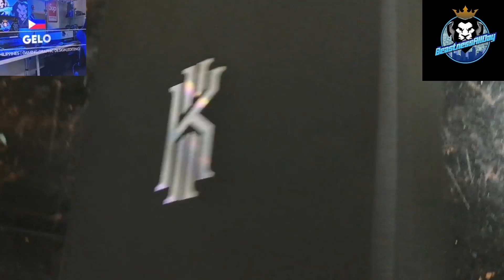Maraming salamat idol @GeLo Parian